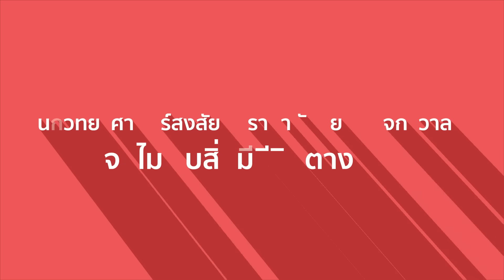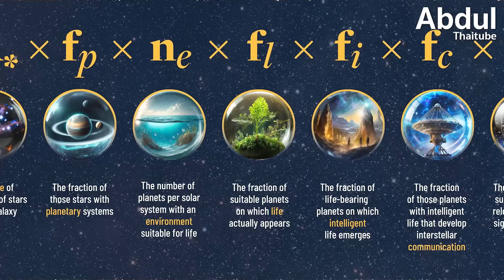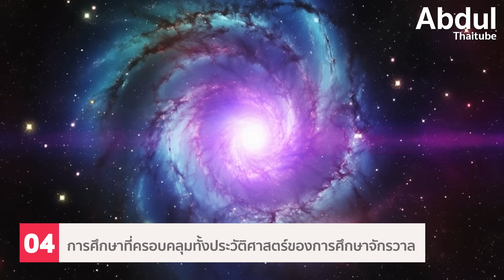นักวิทยาศาสตร์สงสัยว่าเราอาศัยอยู่ ผิดจักรวาล จึงไม่พบสิ่งมีชีวิตต่างดาว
แนวคิดมัลติเวิร์ส (Multiverse) หรือจักรวาลคู่ขนาน กำลังสร้างความตื่นตัวในวงการวิทยาศาสตร์ เมื่อหลักฐานล่าสุดชี้ว่า อาจมีจักรวาลจำนวนมากที่ดำรงอยู่พร้อมกับจักรวาลของเรา โดยแต่ละแห่งมีกฎเกณฑ์และธรรมชาติที่แตกต่างกันไป

การค้นพบใหม่จากการศึกษาวิจัยแสดงให้เห็นว่า บางจักรวาลในมัลติเวิร์สอาจมีสภาพแวดล้อมที่เอื้อต่อการกำเนิดและพัฒนาการของสิ่งมีชีวิตมากกว่าจักรวาลของเรา นำไปสู่สมมติฐานว่า หากมนุษย์สามารถสังเกตหรือเข้าถึงจักรวาลคู่ขนานเหล่านี้ได้ โอกาสในการค้นพบสิ่งมีชีวิตต่างดาวก็จะเพิ่มขึ้นอย่างมาก

ในคลิปนี้ AbdulThaiTube จะพาไปสำรวจแนวคิดที่เปิดมิติใหม่เกี่ยวกับการมีอยู่ของจักรวาลอื่น พร้อมมุมมองที่น่าสนใจในการค้นหาสิ่งมีชีวิตนอกโลก

0:00 แนะนำแนวคิดมัลติเวิร์สและจักรวาลคู่ขนาน
0:56 สมการของเดรก สูตรหาจำนวนอารยธรรมต่างดาวในกาแลกซีทางช้างเผือก
2:50 ความสัมพันธ์ระหว่างพลังงานมืดและการก่อตัวของดวงดาว
4:48 งานวิจัยชี้ว่ามนุษย์ต่างดาวที่เราตามหาอาจอาศัยอยู่ในจักรวาลอื่นที่เหมาะสมกว่า
6:01 การศึกษาที่ครอบคลุมทั้งประวัติศาสตร์ของการศึกษาจักรวาล